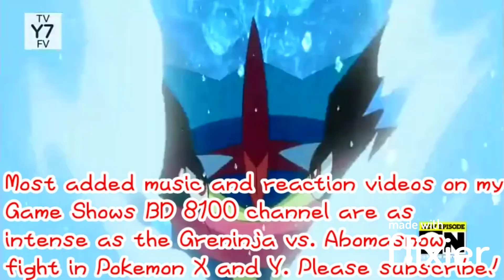$0 Mystery Wedge Bankrupt on Wheel of Fortune: Sad Deerling in Ship in Donkey Kong Country 2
Fallon Ducree turns 4 N's into Bankrupts by flipping the Mystery Wedge.

Board Game